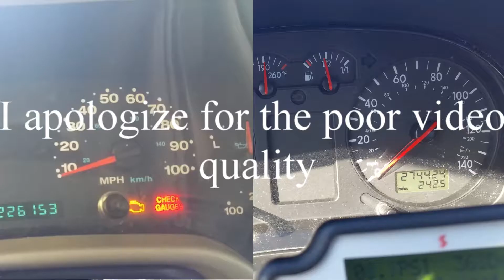Wrangler TDi vs Golf TDi acceleration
The results are obvious. The Wrangler weighs about 700 pounds more than the Golf.